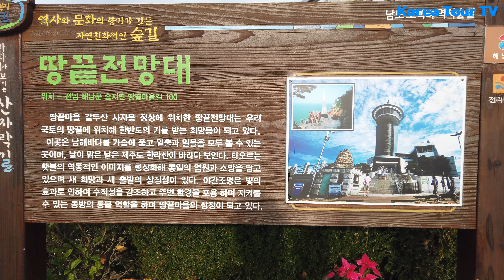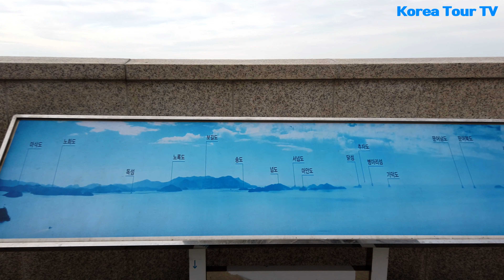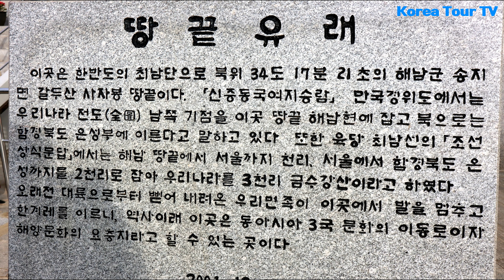해남 땅끝전망대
전라도 가 볼 만한 곳
해남 땅끝마을에 전망대까지 올라갈 수 있는 모노레일이 있다.
길진 않아도 모노레일을 타고 올라가는 동안 해남의 바닷가와 시내의 모습을 볼 수 있다.
드넓게 펼쳐진 바다가 이곳이 땅끝마을임을 느끼게 한다.

모노레일에서 내려 전망대에서 바라보는 남해의 풍경은 땅끝이라는 감동과 함께 아름다운 우리나라의 남쪽 바다를 볼 수 있다.

모노레일은 왕복 1인당 5,000원 이다.
편도로도 이용 가능하니 올라갈 때는 편도로 올라갔다가 내려오는 길엔 땅끝탑도 보면서 바닷가 길로 산책해 보는 것도 좋을 것 같다.